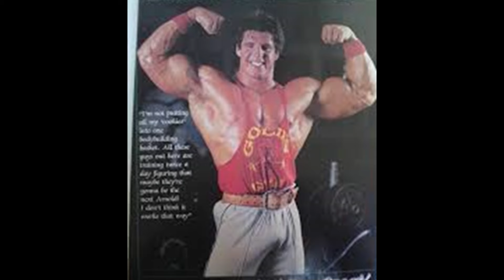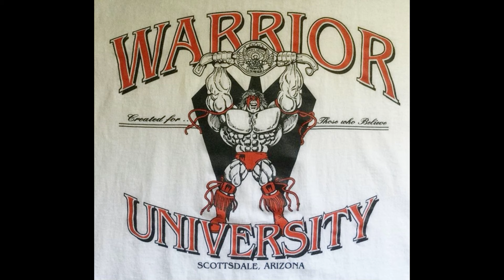World Class Bios - Dingo Warrior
Most fans know him to be ultimate, but World Class fans knew him as Dingo Warrior. Jim Hellwig's rise to fame in pro wrestling was a quick one, as was his downfall. We'll take a look at a fleeting career that still conjures fantastic memories for fans today.